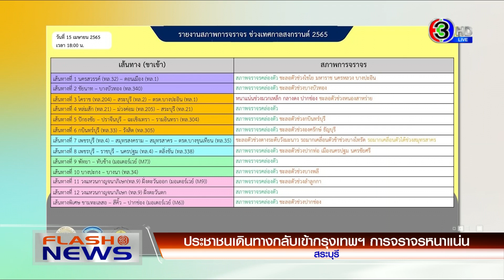ปชช.เดินทางกลับเข้า กทม. หลังหยุดยาว ทำการจราจรหนาแน่น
แฟลชนิวส์ 20.34 น. (15 เม.ย. 65)

- ปชช.เดินทางกลับเข้า กทม. ทำการจราจรหนาแน่น
- แจ้งข้อหาหญิงขับรถเก๋งพุ่งเข้าร้านทอง
- ควายน้ำทะเลน้อย ทยอยตายต่อเนื่อง